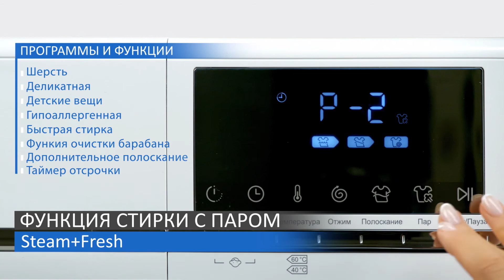Стиральная машина Haier HW 70-BP 12758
Стиральная машина HW70-BP12758 способна вместить до 7 кг белья. Преимущества модели: наличие специальных функций (стирка с паром, блокировка от детей и др.), класс энергопотребления А+++, максимальная скорость отжима 1200 оборотов в минуту. Расширенная гарантия.